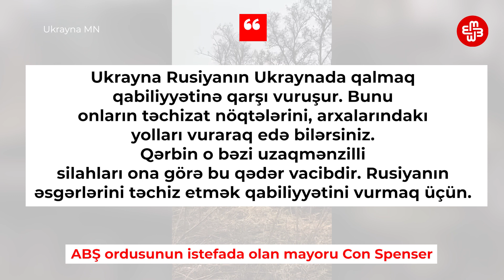Ukrayna: şəhərlər bombalanır, Baxmut xarabalığa çevrilir, tərəflər dalana dirənib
Rusiya Ukraynanın geri aldığı Xerson şəhərini bombalamağa davam edir. Hücumlardakı intensivliyin son günlərdə təxminən on dəfə artdığı deyilir. Bu isə sakinlərin şəhəri tərk etməsinə səbəb olur.
Baxmut şəhərində isə ağır döyüşlər davam edir. Rusiya tərəfi şəhəri xarabalığa çevirsə də, Ukrayna ordusunun müqavimətini qıra bilmir.
Ukrayna Hərbi Kəşfiyyat Xidməti rəhbəri Kyrylo Budanov BBC-yə deyib ki, tərəflərin dalana dirəndiyini deyib. İki ölkə ordusunun da irəliləyə bilmədiyini deyə Budanov Qərbdən daha müasir silahlar gözlədiklərini deyib. Baxmut döyüşlərinin nəticələri müharibədə həlledici məqamlardan biri olacaq.